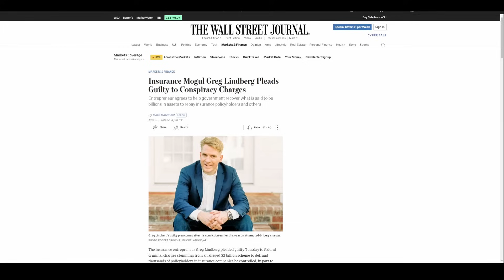Beckett owner goes to prison over $2 Billion in insurance fraud.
Becketts owner is going to jail and owes a lot of money.